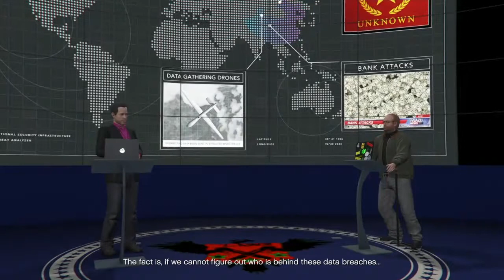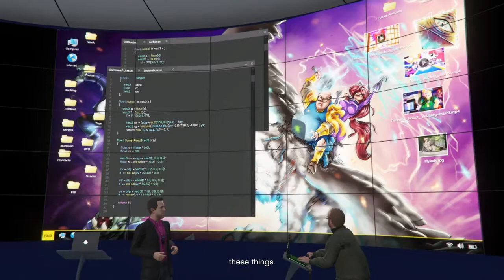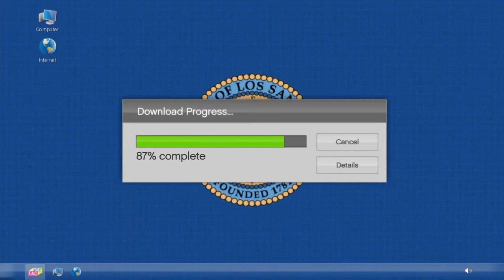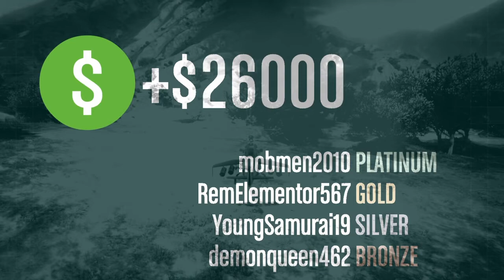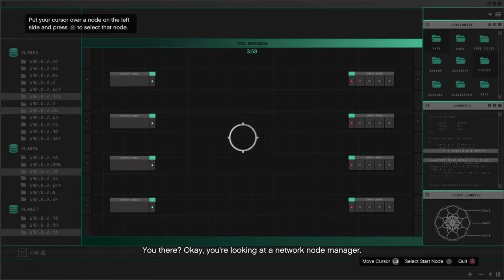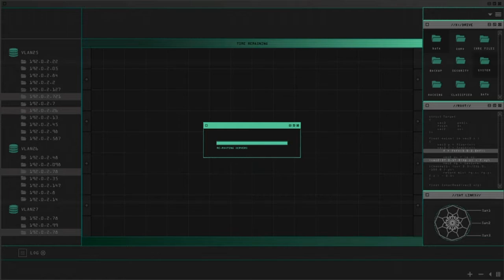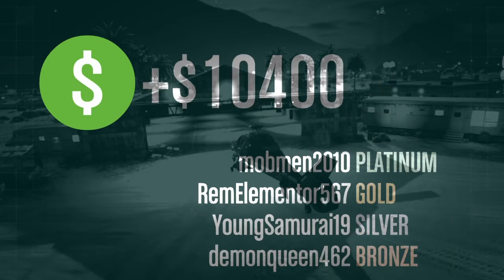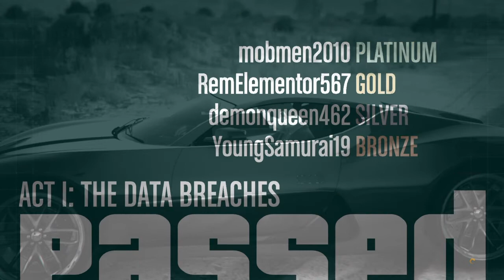GTA 5 Doomsday Heist Data Breaches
Saved the World of GTA 5!